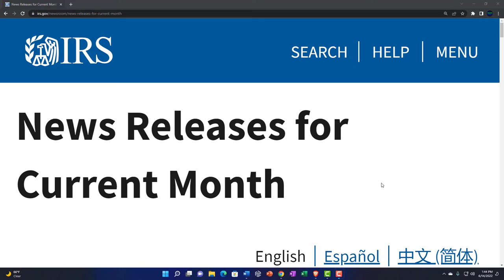Random Joke 183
Random Joke